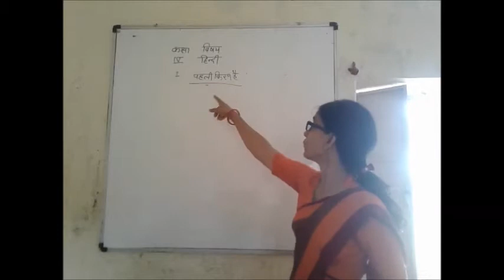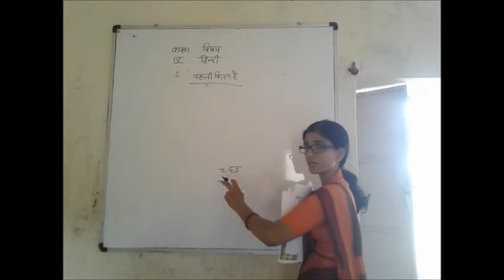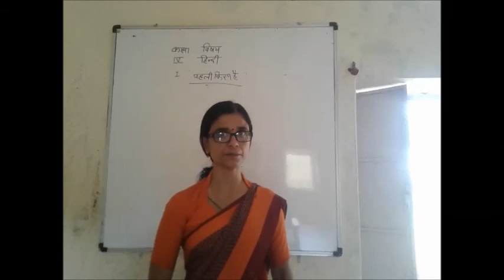Class - 4 (Hindi - 1) Lesson - 1 (Part - 3)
Teacher - Kavita Rawal
Class 4
Lesson - 1 (Part -  3)
Hindi - 1